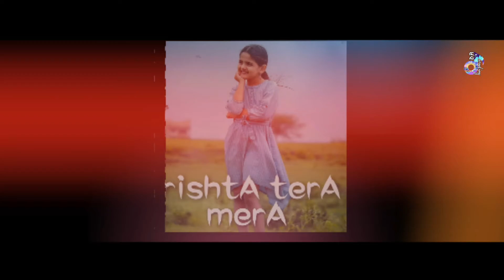rishtA terA merA | Barrister Babu | Piano Tutorial | Instrumental Song | DA Creations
About Video ➢ This song is for SIYA, who is my best, cute & younger sister. Today is her birthday. So a very Happy Birthday to her. May God bless her long , happy , healthy & wealthy life. If you want to make paino tutorial of your fav. song then comment kro yaar apna fav. song with your name and city name.

Social

About Me ➢ My name is Deepak Wadhwa. I'm from Patiala and I am doing BA in music. I am pursuing YouTube part time. I make videos of instrumental song. Basically, I want to become a singer but I can't sing when I stand among 4 people😅. So, I am trying to singing in proper way.

You can comment your favourite song, I'll try to make instrumental song and upload it on this channel.